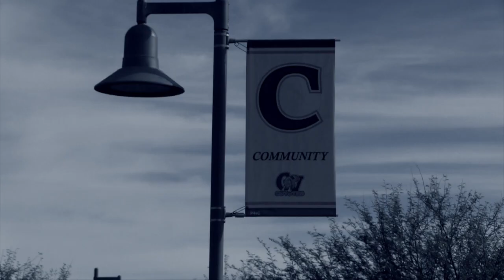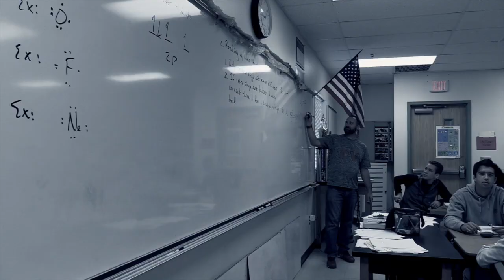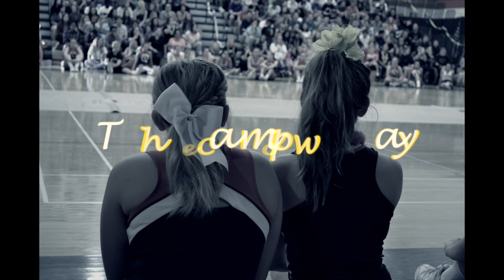CAMPO HYPE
Campo Verde High School , Gilbert Arizona Highlight video